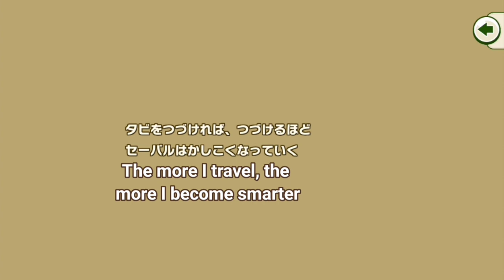( Kemono friends 3) Cellval's wanderings Chapter 4 : Ep 1 : Scout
I've arleady translated three Chapters, time flies...